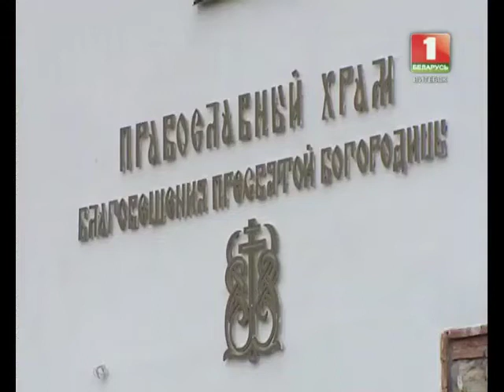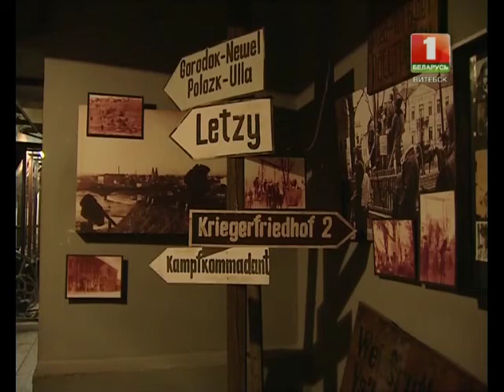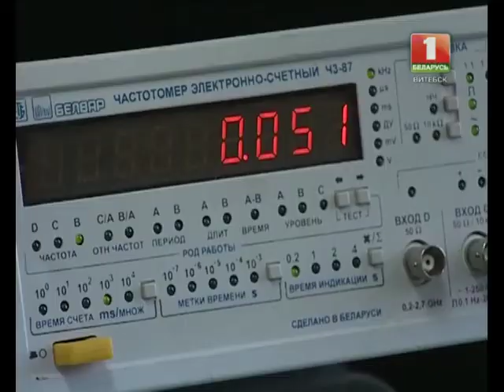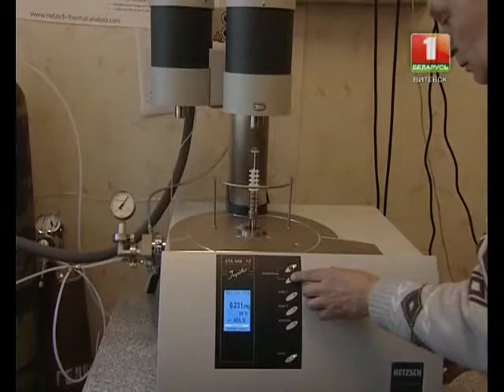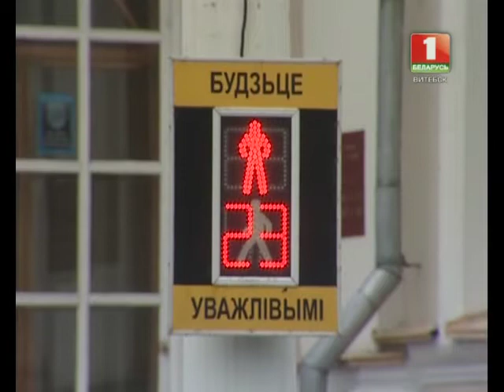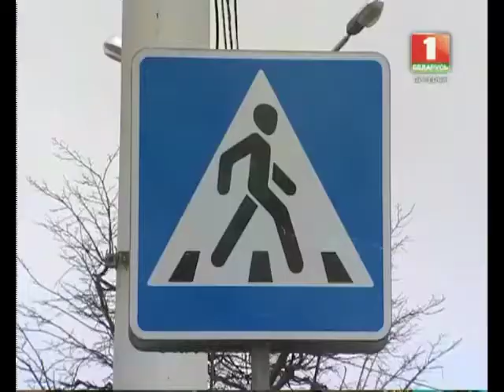Навіны Віцебск 08.04.14.